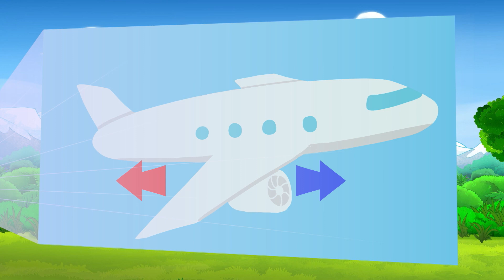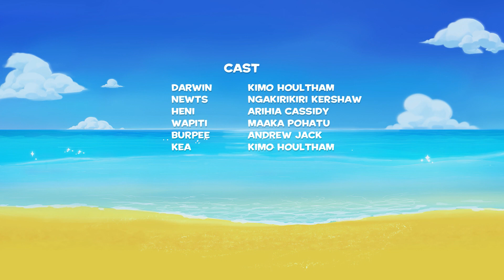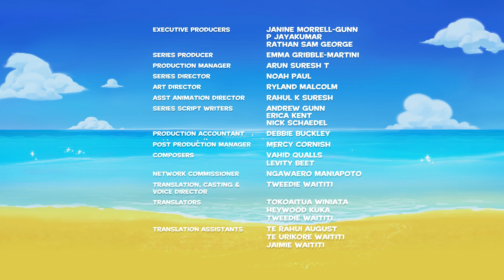Darwin and Newts Te Reo S2 | Te Nihokati Kaha | Episode 36